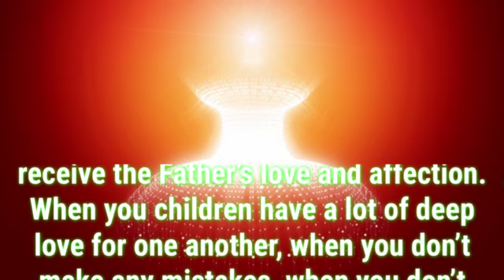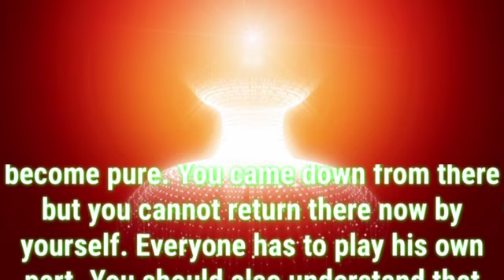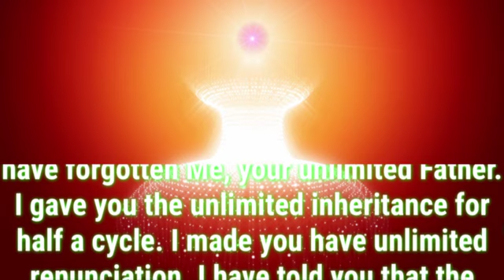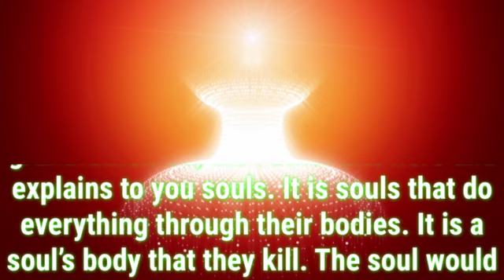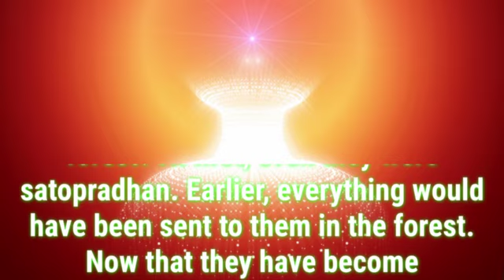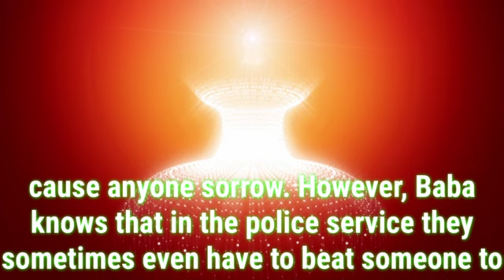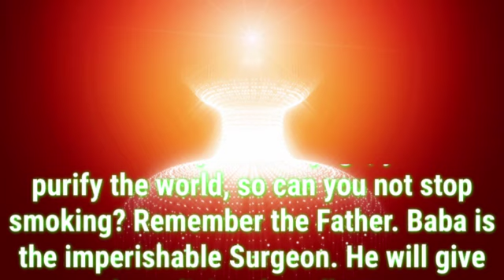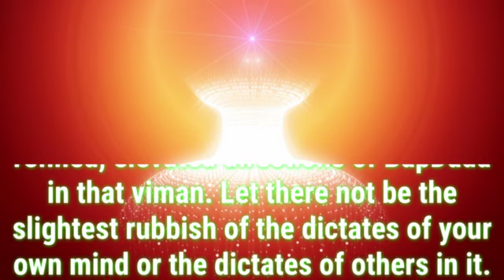Daily Murli English 26 January 2024|murli in English|English murli today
There are two types of murli:

1. Sakar Murlis refer to the original orations BKs believe to be the Supreme Soul speaking through Brahma Baba.
2. Avyakt Murlis are spoken by BapDada.